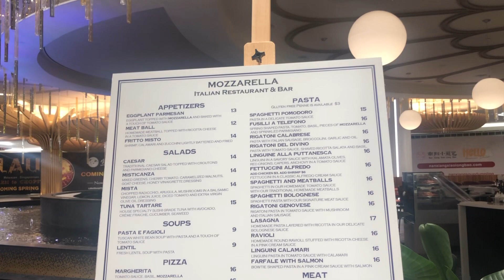Nice Italian Restaurant at American Dream Mall